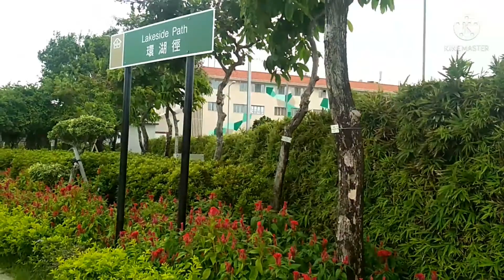The Lake❤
Beautiful Lake❤